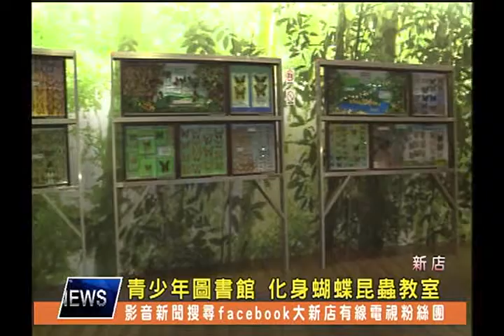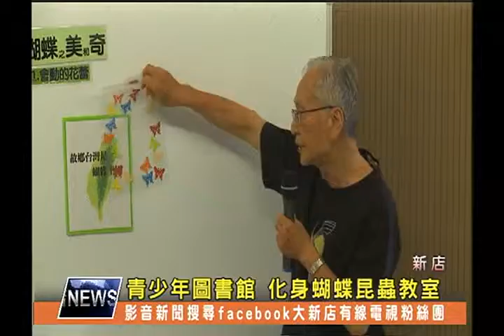1030729【大新店地方新聞】青少年圖書館 化身蝴蝶昆蟲教室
新北市青少年圖書7月25日起到9月7日，與成功高中蝴蝶宮昆蟲館合作，舉辦「蝴蝶之美‧昆蟲之奇」展覽，一共展出上千種的蝴蝶昆蟲標本，其中還有許多是世界各地難得一見的，希望讓民眾在暑假期間可以進入千奇百怪的昆蟲世界，體驗大自然樂趣！